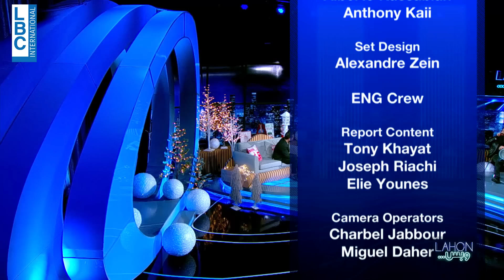برنامج لهون وبس - لقاء مع الفنان علي جاسم | حلقة رأس السنة 2022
للاشتراك بقناة الفنان علي جاسم اضغط على الرابط